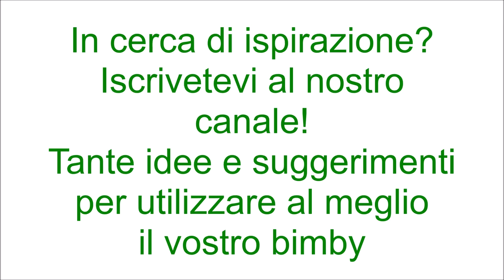Fusilli con salsiccia funghi e gorgonzola per bimby TM6 TM5 TM31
Ingredienti:
400 g di pasta tipo fusilli
300 g di salsiccia senza budello
300 g di funghi misti
200 g di panna da cucina
250 g di gorgonzola piccante
30 g di olio e.v.o.